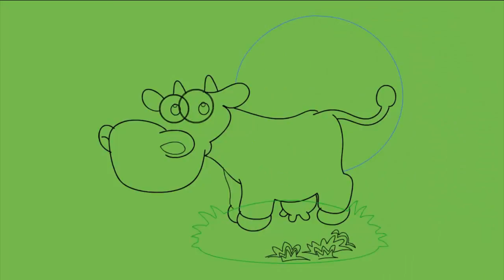Корова, як намалювати корову крок за кроком, малюємо корову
Корова, як намалювати корову, draw, як намалювати корову крок за кроком, малюємо корову, howtodraw, youtubekids @PencilTVHowtodraw
Завдяки корові, цьому корисному доброму тварині, у нас є і молоко, і сметана, і сир, і масло. Раніше без неї не обходився жоден сільський будинок, вона була головною годувальницею, і її втрата сприймалася як втрата члена сім'ї, не менше. У наш час суцільної хімії, немає нічого краще склянки найсвіжішого парного молока. Цього, без порошків і добавок. Воно настільки поживно і корисно, що не дарма його видають тим, хто зайнятий на шкідливому виробництві. Хочете бути здоровим, мати міцні кістки і врівноважену нервову систему - пийте натуральне смачне молоко. А в знак подяки можете спробувати намалювати корову олівцем.
Почнемо малювати корову з дуже простих геометричних фігур. Тіло зобразимо як великий прямокутник, а голову у вигляді скошеної трапеції, підставою вгору. Обов'язково дотримуйтесь пропорції тварини. Найелементарніший і ефективний прийом всіх художників - взяти олівець, витягнути руку вперед, прикрити одне око і виміряти предмет (наприклад, голову корови від маківки до її нижньої щелепи). Потім, не опускаючи руку, прикинути, скільки разів ця довжина «розташується» в довжину тіла. Точно так само можна виміряти довжину ніг щодо ширини тулуба, загалом, обов'язково робіть якомога більше вимірів у попередньому малюнку. Від цього залежить наскільки реалістичним і правдоподібним вийде тварина. Ось тому, щоб правильно намалювати корову олівцем, поетапно і детально розбираємо малюнок вже на етапі ескізу. Щоб не допустити грубих помилок. На ногах позначте точками місця з'єднання суглобів.
Тепер можна зайнятися малюванням характерного силуету корови. Малюємо їй високу холку, велике черево, вим'я і морду. Оскільки корови - жуйні тварини, то щелепи у них розвинені відмінно. Домальовували невеликі вигнуті роги і відстовбурчені вуха. Зверніть увагу, як намальована шия і копита.
Видаляємо гумкою все зайве, чіткіше вимальовуємо контур деталі.
. Посередині морди корови проходить біла смуга, на тілі намалюємо нерівної форми великі плями. Глибокі тіні знаходяться на вимені, на задній лівій нозі, внизу живота і верхньої частини правої ноги. Змалюємо контуром очі і невеликими перевернутими «краплями» зробимо ніздрі.